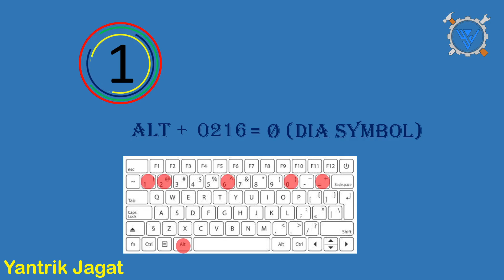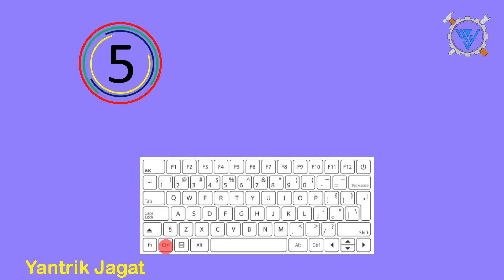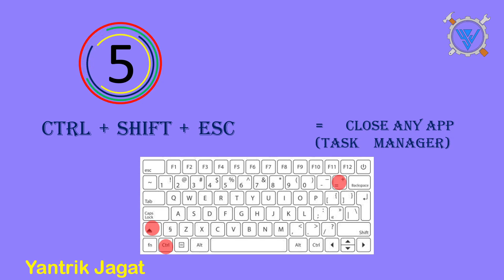####5 AMAZING KEYBOARD SHORTCUTS ,ENGINEERING KEYBORD SHORCUTS, USE OF ENGINEERING SYMBOL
5 Amazing keyboard Shortcuts that are useful for every field of engineers.
Rock the keyboard with these tricks.
5 tips of keyboard @@@@@@@@ mechanical engineers